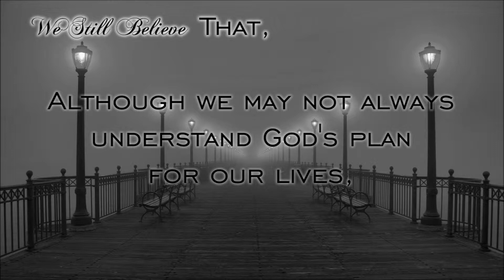MajestyIII - Still Believe Someday We'll Know